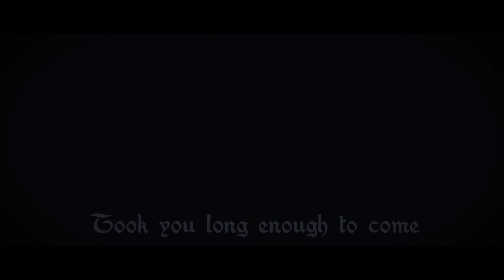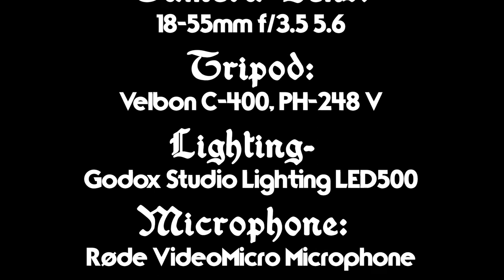LPS: Creatures of the Wild (The Movie)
Creatures of the Wild is now a movie! Last week, the final episode was released and to make it easier to watch the whole of season 1- it is in a full legnth almost 1 hour movie!

Meet Haven, a feisty warrior from the quaint village known as Acorn Bishop. She accends on a quest to find the duths to put a stop to them... but can she do it alone? How will she succeed? Will she find the desired duths? Follow along on her journey to find out what happens next.

✨EQUIPMENT USED✨
Camera: Canon EOS 60D
Camera Lens: 18-55mm f/3.5 5.6
Tripod: Velbon C-400, PH-248 V
Lighting: Godox Studio Lighting LED500
Microphone: Røde VideoMicro Microphone

✨EDITING SOFTWARE✨
Video Editor: Adobe Premiere Pro & Adobe After Effects
Photo Editor: Adobe Lightroom Classic & Adobe Photoshop

Click here☟

Hi there, I’m Lily! A teenage girl with a passion for filmmaking, photography, art, and all things creative!
I have been filmmaking with mini actors, Littlest Pet Shops, My Little Ponies, and other toys, since July 2014 at age 8! My videos are for kids, teenagers, and anyone who enjoys a good story! My favourite videos to make are fantasy, drama, cinematic, inspirational, comedic, and music videos. I am an aspiring filmmaker and travel photographer. This channel is to showcase my learning of making videos and for you to enjoy!🙃
I absolutely love sharing my videos with you all and am so thankful for all your support! I hope you enjoy them and have a wonderful day!💓